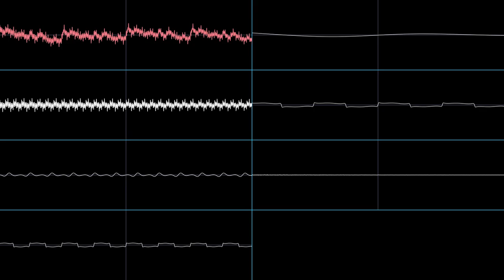Game Over (Unused) - Bomberman (PC-E) (Sharp X68000 Rearrangement)